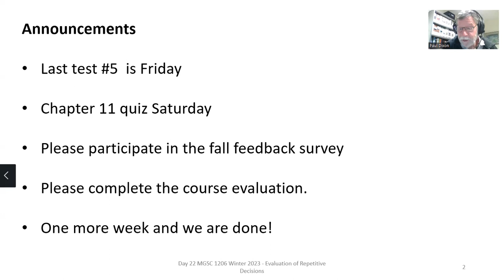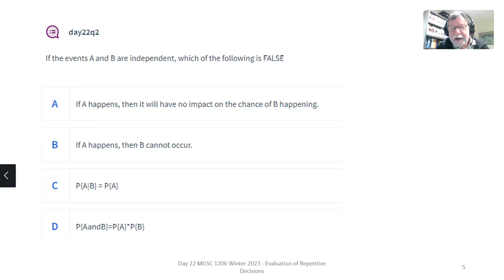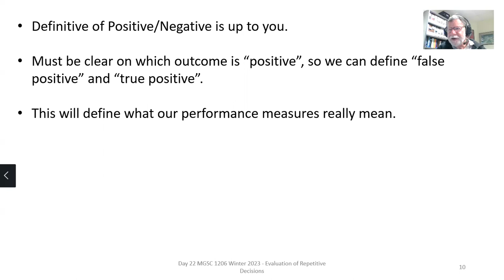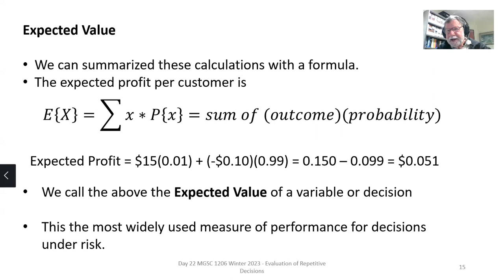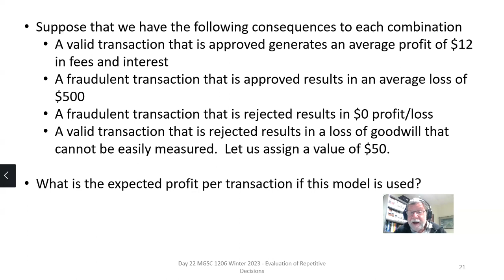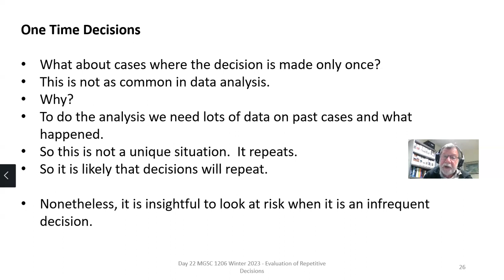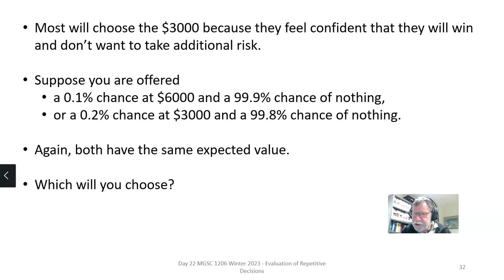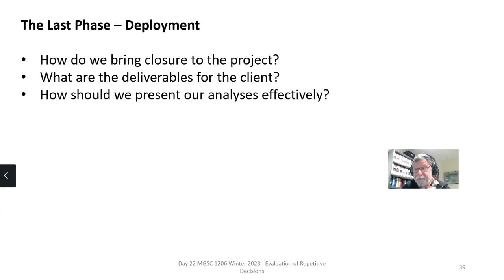Day 22 video